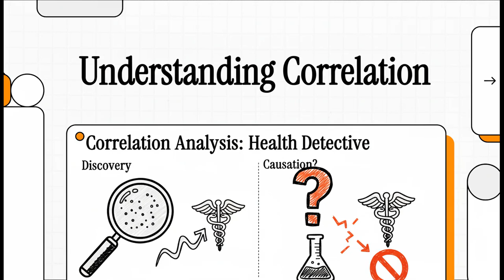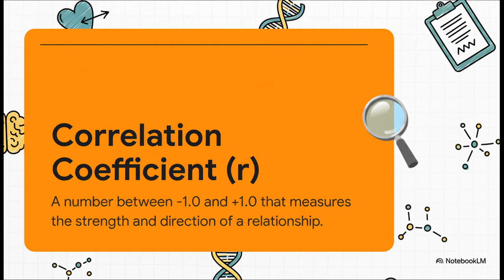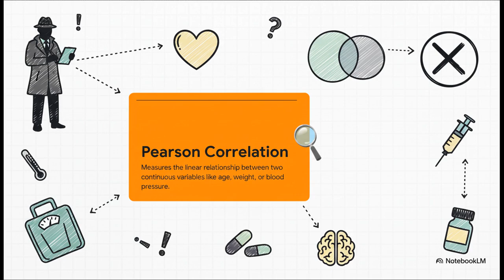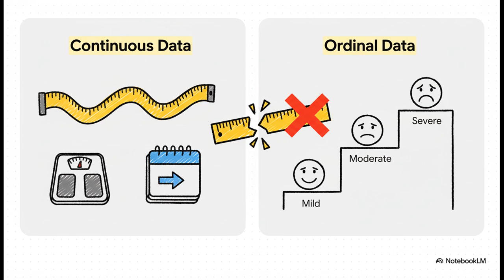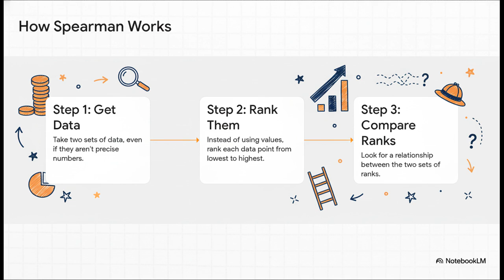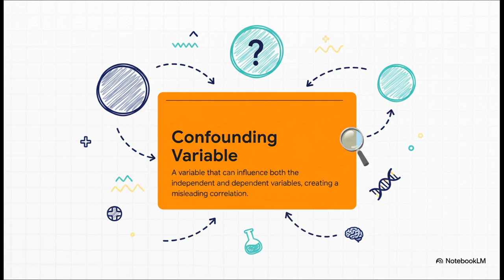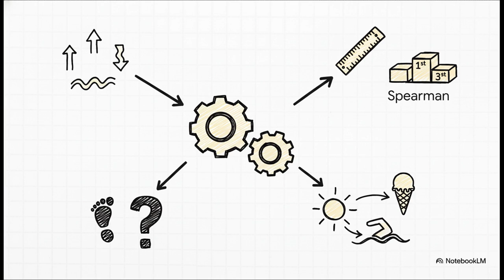Chapter 8v5 Understanding Correlation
Correlation analysis briefly explained